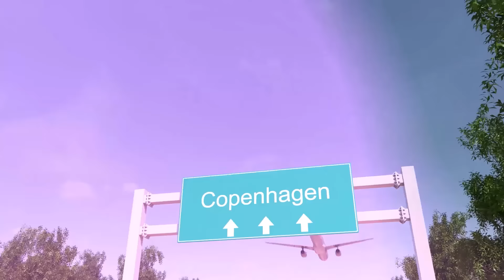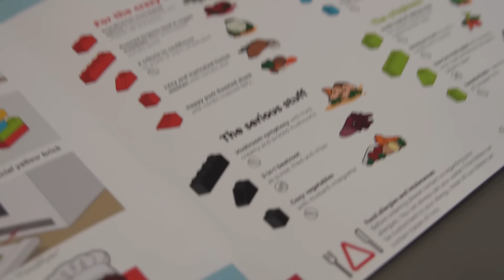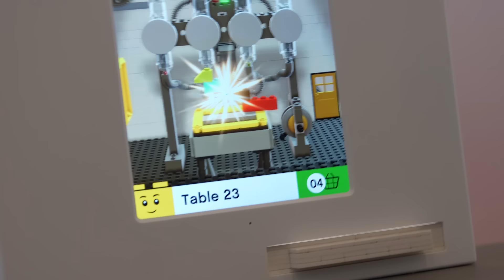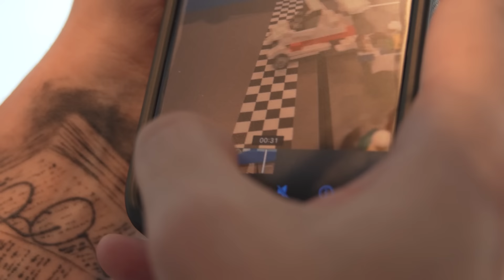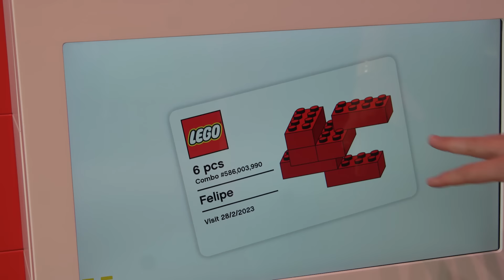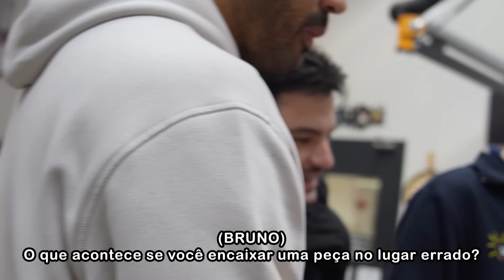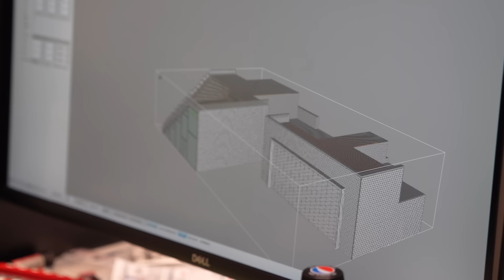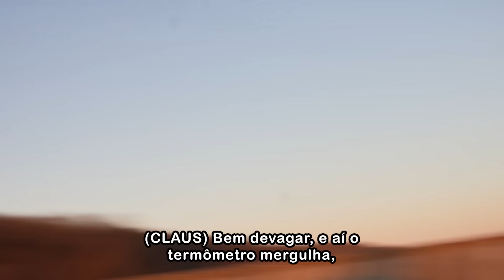FIM! MERGULHAMOS NUM LAGO CONGELADO! Los5 - Dinamarca #6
Neste episódio final, a galera vai à terra do Lego, visitam a Lego House, a Legoland, e encerram com uma congelante sessão de banho de inverno (winter bathing). Será que todos conseguem mergulhar numa água com dois graus celsius de temperatura?